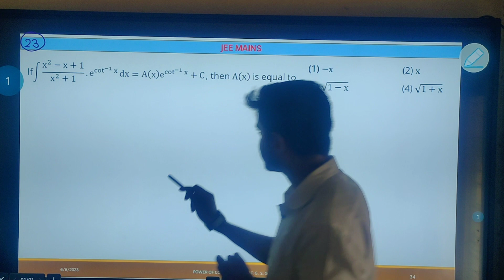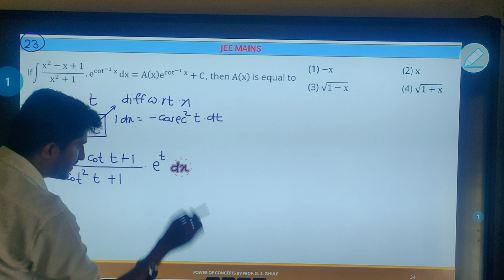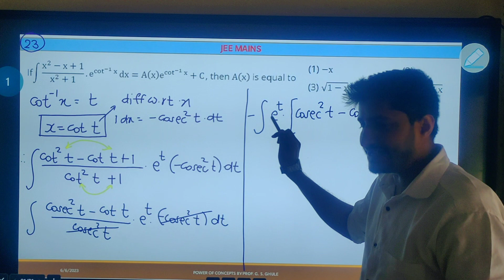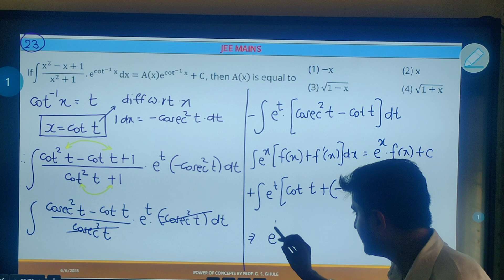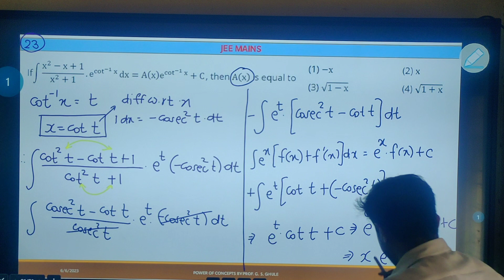Integration Crash Course 2023 Free Day 3 Numerical 23